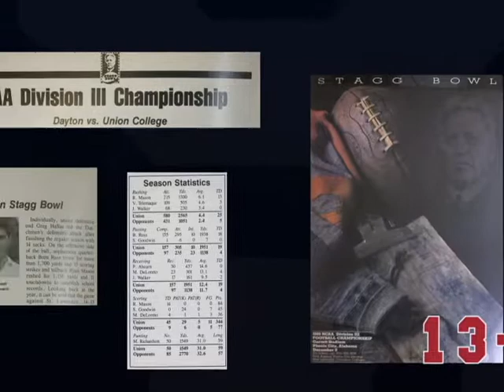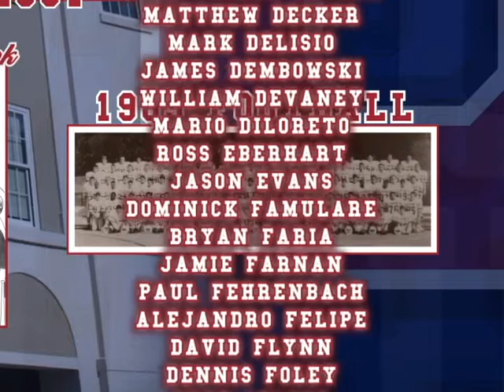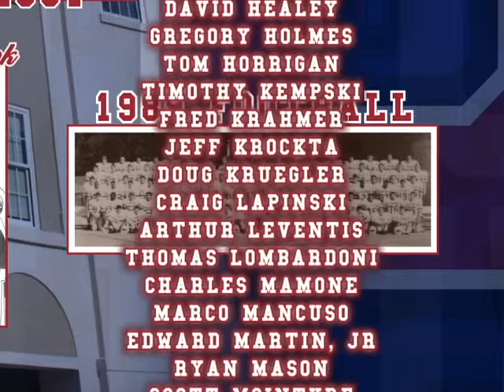Union College Athletics Hall Of Fame 1989 Football Team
Union College Athletics Hall Of Fame 1989 Football Team of Distinction